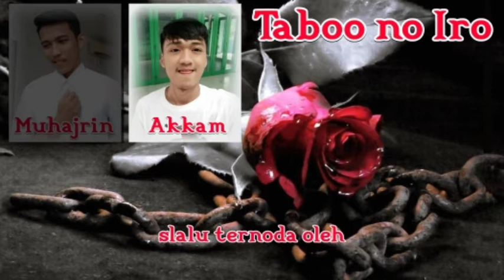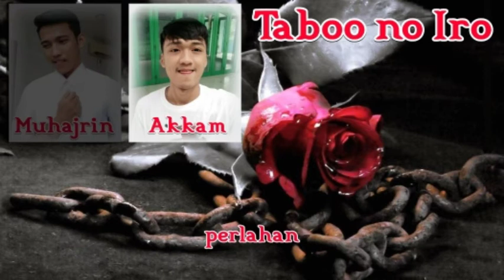【Bahasa Indonesia】 HKT48 - Taboo no Iro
█ Performing Members
🥀 Muhajrin - 5th Generation
🥀 Akkam - 6th Generation

█ DESKRIPSI
Indonesian
Japanese
Romaji
Lyric: Aajipi

█ PERKENALAN
SPR48 (Sparkling48) adalah sebuah grup vokal yang mencover lagu dari AKB48 Groups dan berbasis rekaman pada aplikasi Smule Sing Karaoke.

█ Member SPR48 dibagi:
Team SII ★ Team P ★ Team RII
Academy Star A ★ Academy Star B